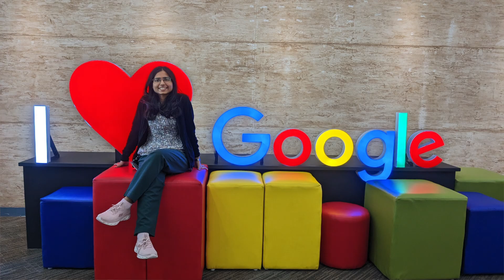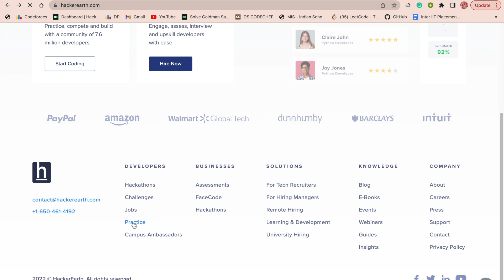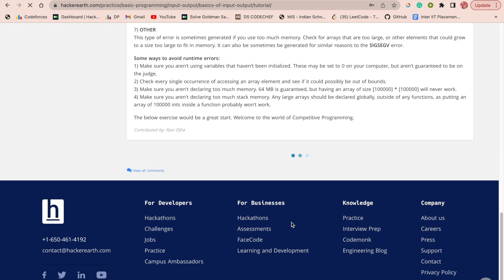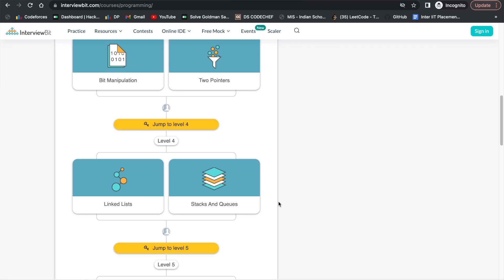How to Crack your Dream Software Job | Complete Coding Roadmap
Hey, sharing my personal preparation strategy in a form of a clear roadmap for you! This will help you learn and grow as a good coder and software engineer. I hope you find good value and essential takeaways from this episode to level up your game!

00:00-01:23 - Introduction
01:24-04:27 - Problem Solving Skills
04:28-05:37 - Interview preparation
05:38-06:21 - Projects
06:22-07:25 - CS Fundamentals
07:26-08:32 - Takeaway and closure

Feel free to post your doubts and feedback below as that helps everyone seeking help and guidance :)

Sending lots of positivity and love your way!